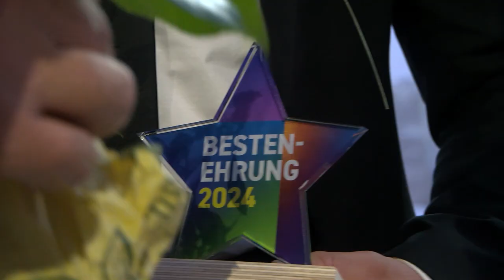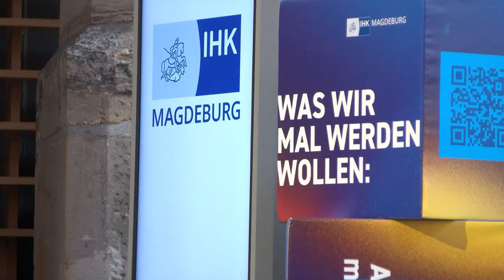IHK Magdeburg ehrt beste Azubis 2024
Wir haben am 26. Oktober 2024 in der festlichen Atmosphäre der Johanniskirche in Magdeburg die 70 besten Azubis des Ausbildungsjahres ausgezeichnet. Außerdem verliehen wir Bildungspreise an Unternehmen, die sich besonders in und für die Berufsausbildung engagieren.